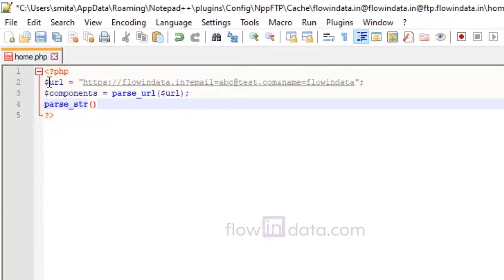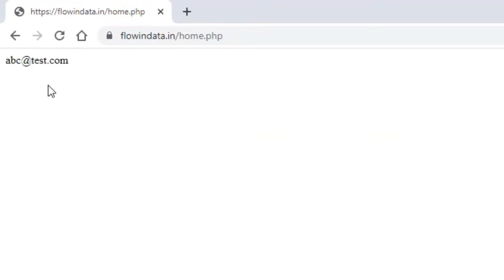Get Parameters From a URL String in PHP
In this video, you will learn to Get Parameters From a URL String in PHP